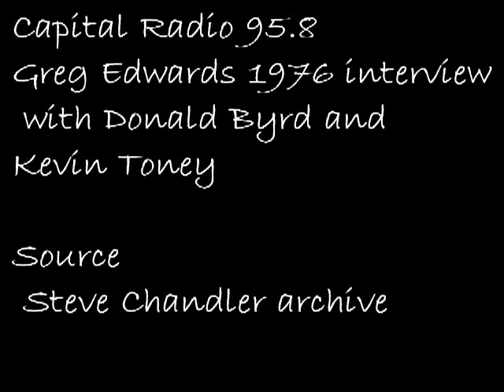Capital Radio 95.8 Greg Edwards interview with Donald Byrd interview 1976 Pt1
Greg Edwards Soul Spectrum show had the pleasure of interviewing one of the giants of Jazz fusion , Donald Byrd whilst he toured with his proteges The Blackbyrds during 1976